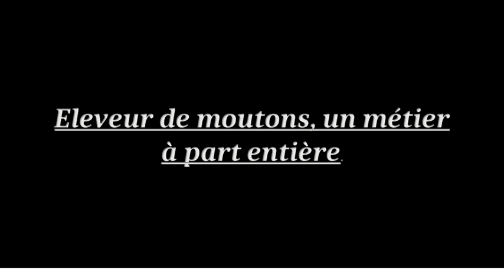Eleveur d'ovins, un métier à part entière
Angèle et Fanny, étudiantes à la MFR de Rollancourt en Brevet Technicien Supérieur Agricole Analyse Conduite et Stratégie d’Entreprise (BTSA ACSE promotion 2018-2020) présentent le métier d’éleveur d’ovins.

Cette présentation est réalisée dans le cadre de leur Projet d’Initiative et de Communication (PIC). Cet outil de communication leur permet de participer au concours Je Filme Le Métier Qui Me Plait (JFLMQMP,